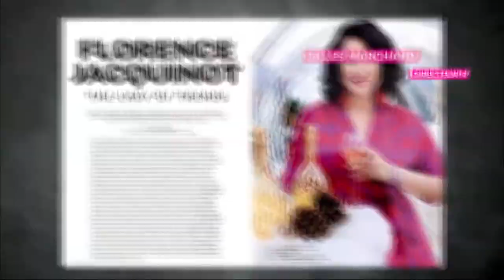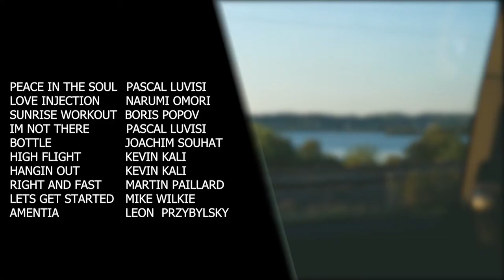From Flo with love, à ZÜRICH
Suivez Florence Jacquinot dans un monde de rêve. L'une des premières blogueuses de Suisse devenue journaliste vous invite à visiter ZÜRICH !  Au menu: luxe et paillettes pour notre blogueuse Romande.